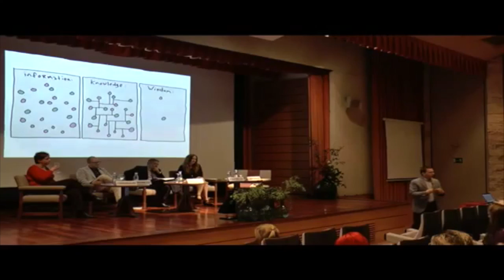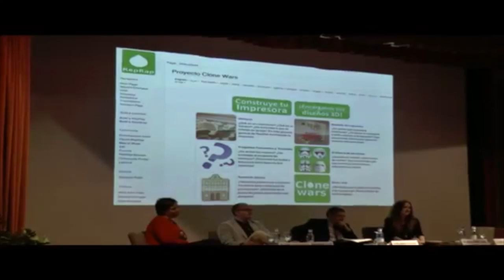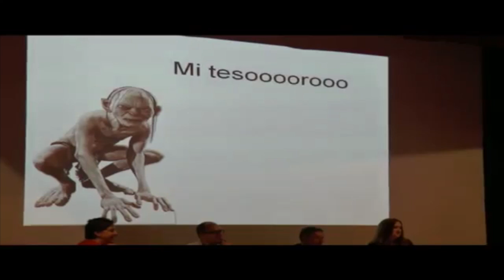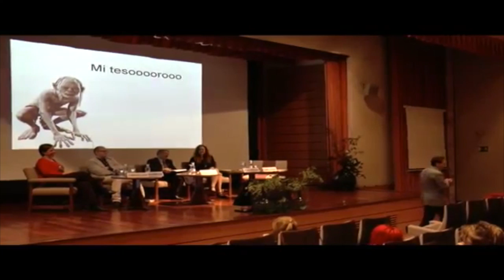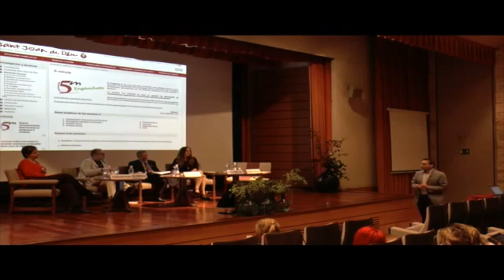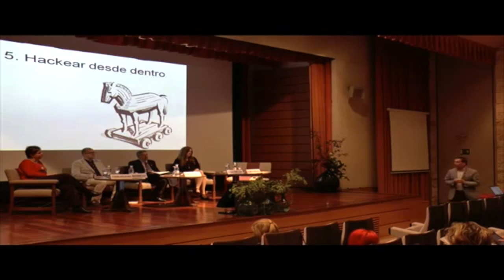Nuevos retos en Salud y conocimiento eSaludCyL José Mª Cepeda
Vídeo de la charla sobre 'Nuevos retos en Salud y conocimiento', en la 3ºJornada eSalud y enfermería Castilla y León,  sobre la importancia de incorporar estrategias específicas en gestión del conocimiento en salud.